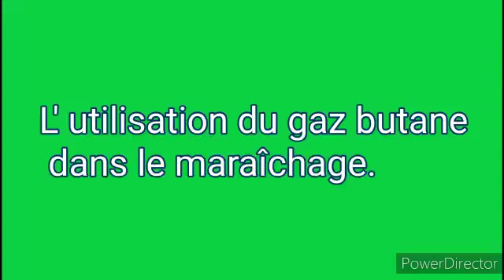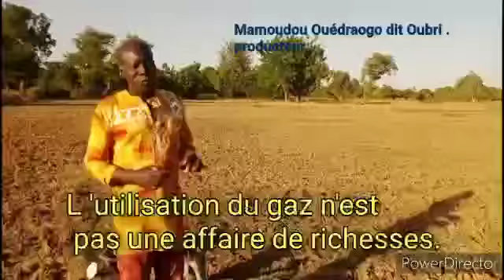Utilisation de gaz butane dans le maraichage : Du gaz dans nos assiettes !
Ces dernières années le gaz butane fait partie du matériel technique du maraichage. A Ouahigouya dans les vergers maraîchers dix sur dix jardiniers utilisent le gaz. Ce produit, selon les jardiniers, est bien avantageux mais comporte des risques.
 Ce reportage MOJO a été réalisé par Bassirou Porgo dans le cadre du consortium Semfilms et Balai Citoyen. Bassirou Porgo est l’un des 15 jeunes qui ont été formés dans la région du Nord à réaliser des sujets sur le vivre ensemble, la cohésion sociale, la tolérance, la paix…